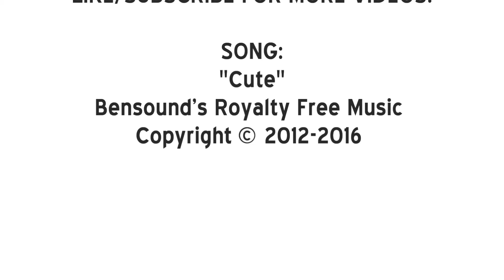Pokemon Card Trading - Fun With Max & Stinky